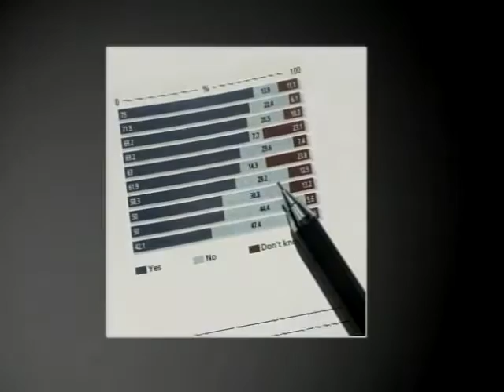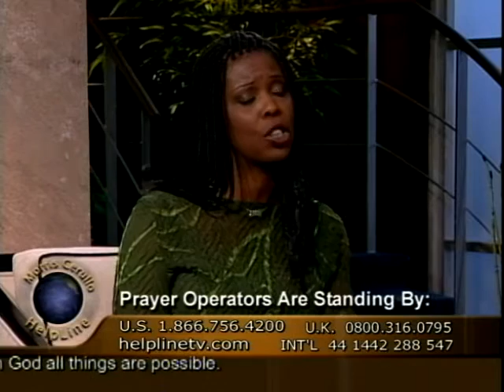Welfare Mom Gets Free from Drugs, Crime, Abortions and Abuse of the System!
Morris Cerullo interviews Star Parker, a former welfare mom, who was delivered from drugs, crime, abortions and abusing the welfare system when she received Christ into her heart and life. Star has appeared on the 700 Club, TBN, James Robison, Hannity and Combs, Bill O'Reilly, Oprah and has also spoken at the Republican National Convention.